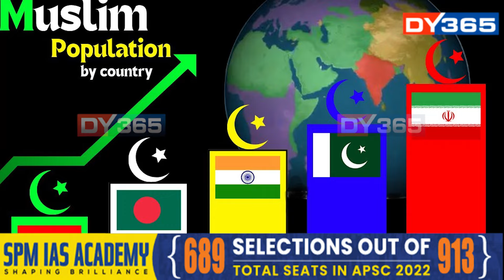হ্ৰাস পাইছে নেকি মুছলমানৰ জনসংখ্যা?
হ্ৰাস পাইছে নেকি মুছলমানৰ জনসংখ্যা? ইছলাম পৃথিৱীৰ দ্বিতীয় বৃহৎ ধৰ্ম হোৱাৰ পাছতো বিশ্বৰ ৫খন দেশত নাই এজনো মুছলমান! পৃথিৱীৰ ৫খন দেশ য'ত নাই ইছলাম ধৰ্ম! এক গৱেষণাত কৰা হৈছে এই দাবী।